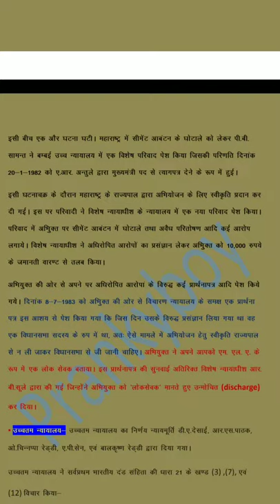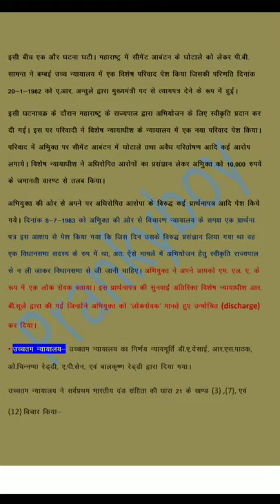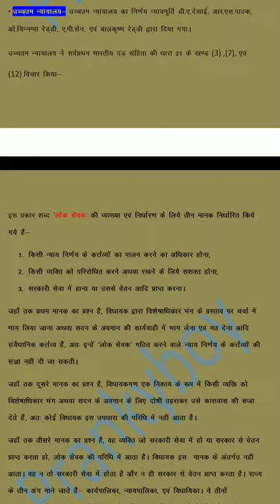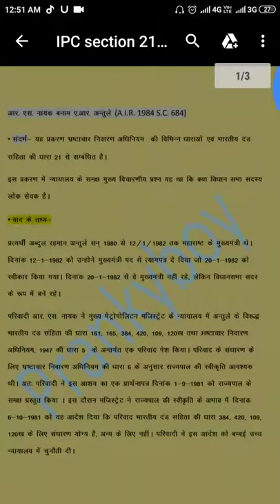R.S. nayak v/s A.R. antulye AIR 1984 IPC section 21 case in hindi for LL.B 1st semester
IPC case section 21 (public servant)
Written by Kumar Ashish sir